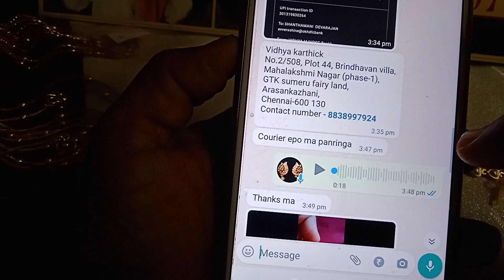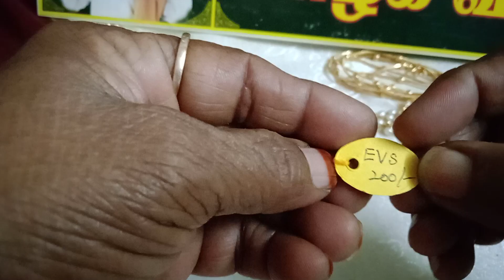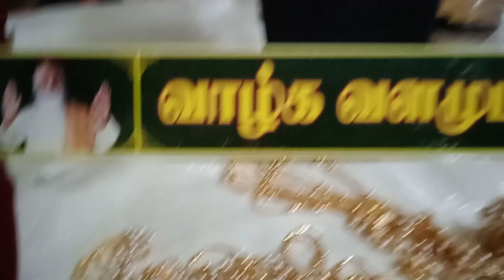New Arrival Muthumalai 9578260842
All Types of Jewells
Different  Collection
Different  Design
Latest one Guarantee  one
Best Quality
Reasonable  Prices